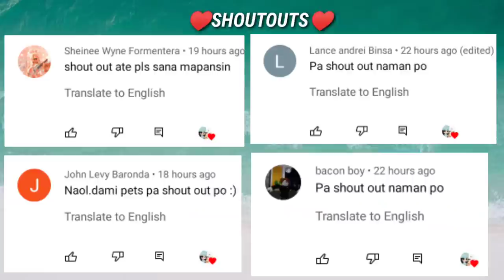SWIMMING VLOG 🏊 | Acacia Estates Taguig (Private Pool??)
- Late upload *December 2021*

Mineheart and Toshie Gaming

Staycation in Acacia estates, swimming pool, royal palm residences, swimming pool taguig, swimming challenge, @itz_perlashellsgaming4869